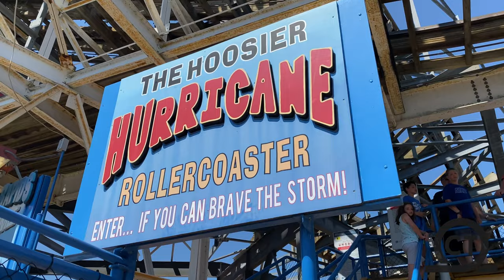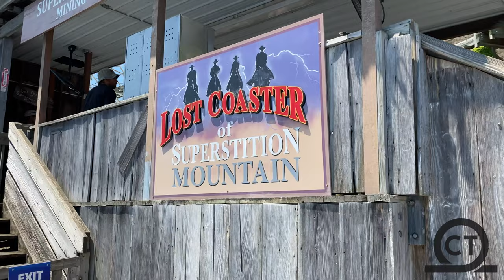Indiana Beach Park Footage July 2020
Check out a day at Indiana Beach with this NO COPYRIGHT footage!  This boardwalk park located in the middle Indiana is super unique and always a fun time!